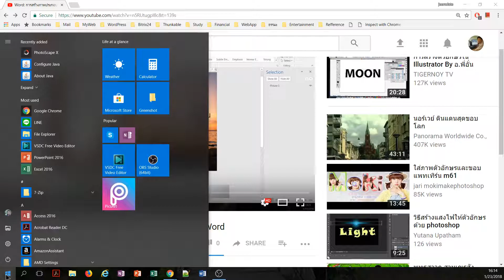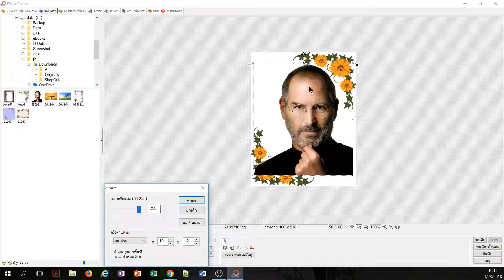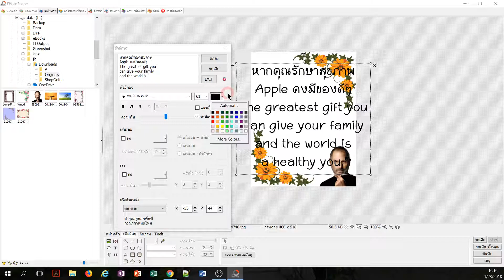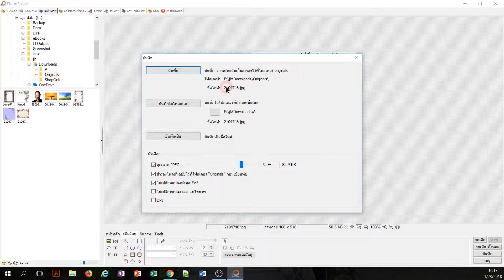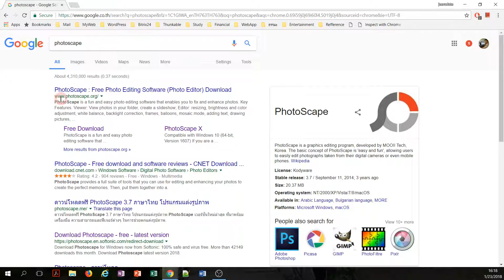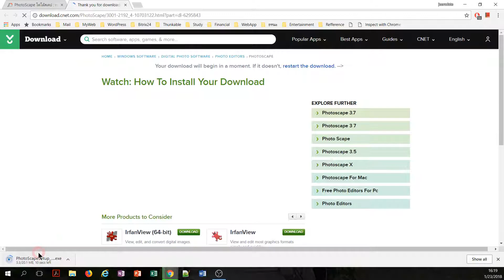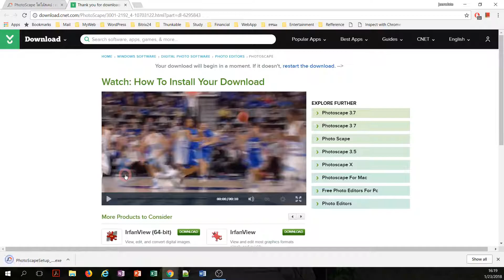PhotScape: การสร้างภาพประกอบตัวอักษรใส่ Social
คราวที่แล้วสอนทำด้วย MS Word แต่หลายคนบ่นว่าไม่มี MS Word จึงขอเสอนวิธีทำด้วยโปรแกรม PhotoScape